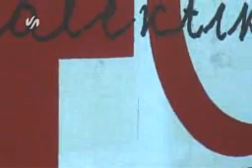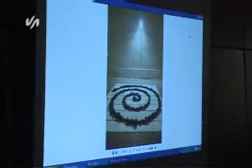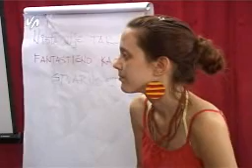Drugi dan Raskrsca 17 07 Branka Jevtic